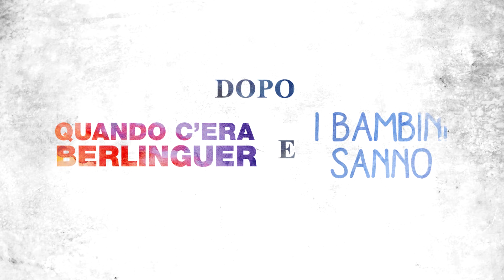INDIZI DI FELICITÀ - Al cinema il 22-23-24 maggio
"Indizi di Felicità", il nuovo film di Walter Veltroni, sarà al cinema in esclusiva solo il 22-23-24 maggio.